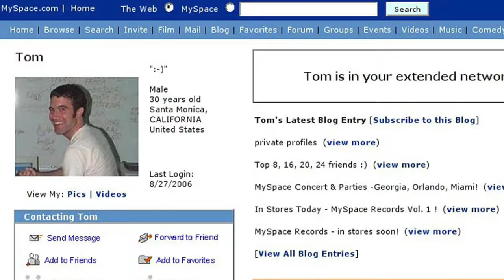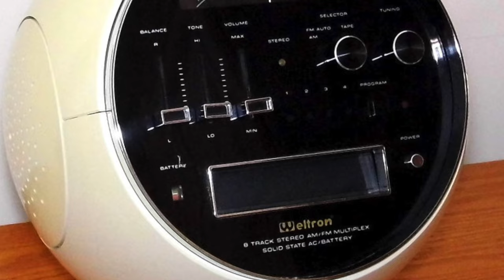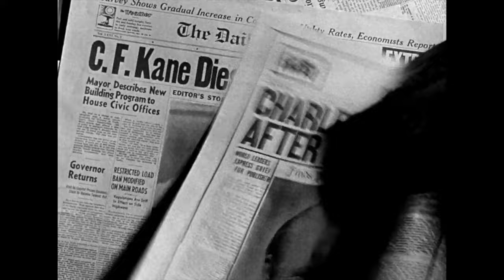Citizen Kane - Reviewed By AI (like it was a new film)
Thanks to DannyD714 for the idea!!

🎬 Dive into the world of Charles Foster Kane with a fresh set of eyes as an AI reviews the 'newest' hit on the silver screen - 'Citizen Kane'!  What if the movie was released today, as a new film?  🎥

Join us on 'Movie AI Crush' as we dissect Orson Welles' ambitious debut, from the enigmatic 'Rosebud' to the looming presence of Xanadu. 🌪️

Your support helps us keep the movie magic alive!